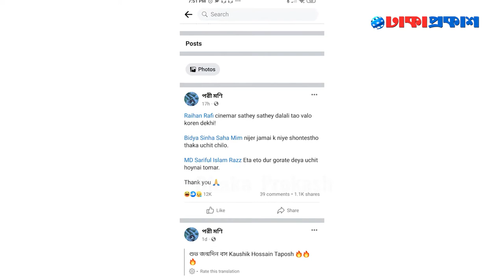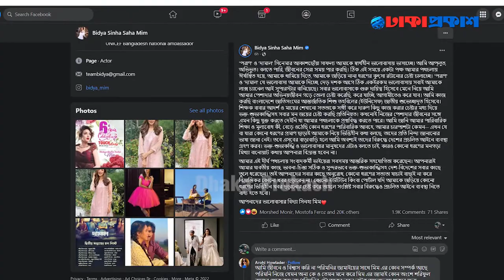পরী-মিমের পাল্টাপাল্টি পোস্ট, সংসারে আগুন!